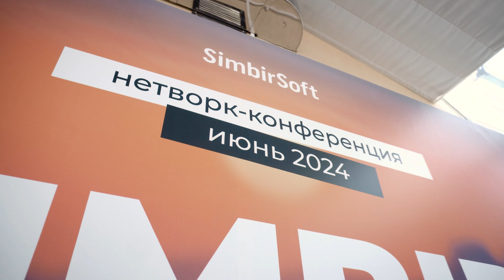Нетворк-конференция SimbirVolga-2024 в Самаре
Делимся атмосферой второй конференции SimbirVolga-2024 в Самаре. Два дня общения, обмена опытом и инсайтов про инновации в IT.

Для наших гостей — только самое лучшее
💥 Круглый стол «Выбор точки ИИ-зации» и доклады на практические темы
💥 Лекция про вкусные напитки и их дегустация
💥 Экскурсия в музей авиации и космонавтики
💥 Кулинарный мастер-класс

Моменты конференции и волжские просторы — в нашем видео 👀